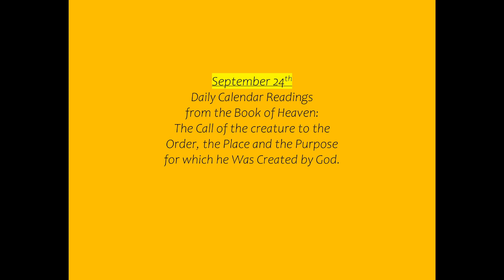September 24th Daily Calendar Readings from the Book of Heaven